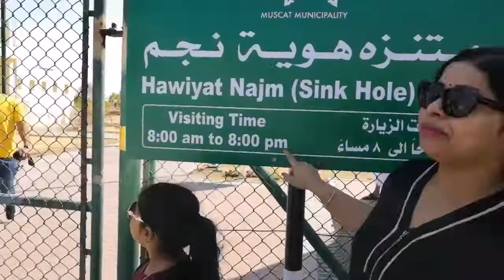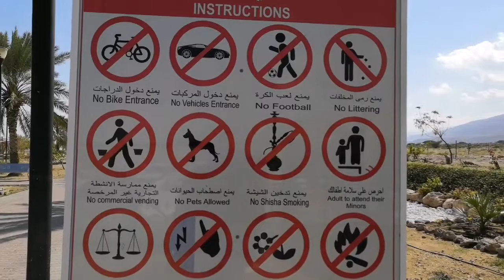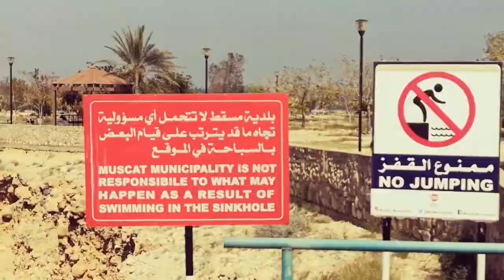Sink hole park/ ഒമാനിലെ നക്ഷത്ര കുളം hawiyatnajmpark sinkholepark bimmahsinkhole#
Hawiyat najm park is having largest sink hole in Oman and one of the main tourist attraction. It is having crystal clear water through out the year. A must see spot in Oman. It is located 135 km. from Muscat and on the way to Sur.